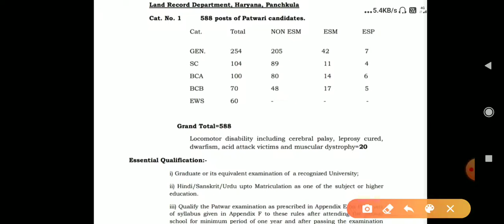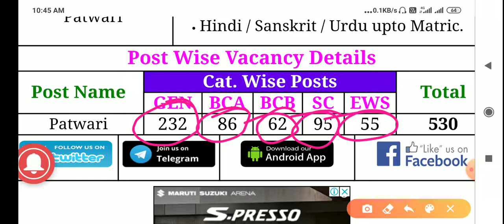HSSC ने किया बड़ा बदलाव ## HSSC Patwari भर्ती में हुआ New change ##